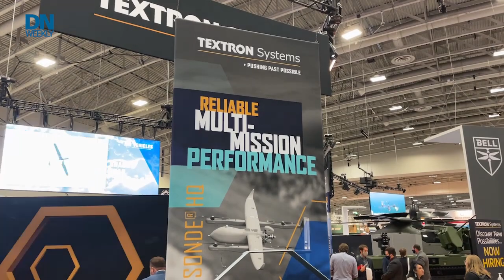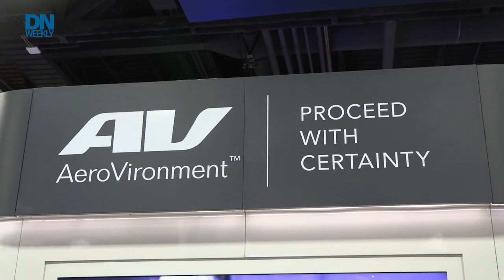What will replace the Army's Shadow UAS?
The Army is on a mission to replace its aging Shadow Unmanned Aerial System, but who will have the winning design? Jen Judson rounds up the competitors for the contract at the Association of the U.S. Army's conference floor to break down who's in the running.